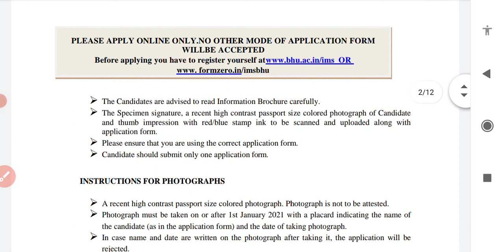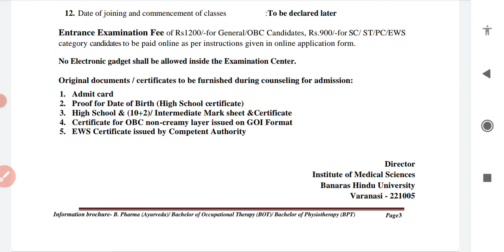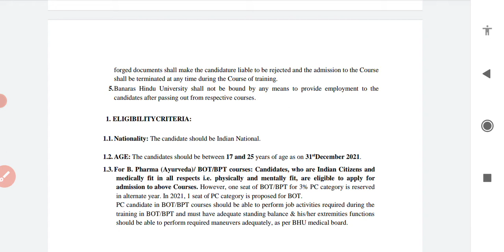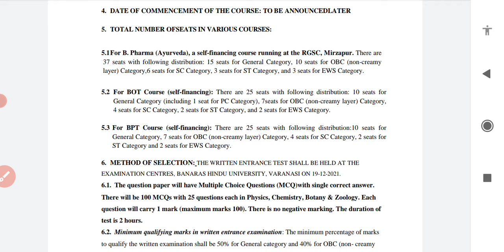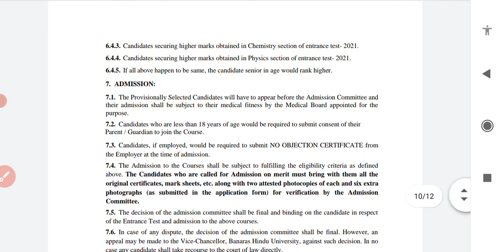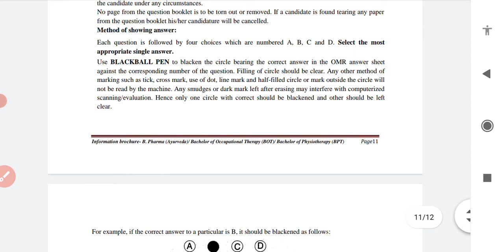BIG NEWS 👉 BHU BPT & B. PHARMA APPLICATION FORM 2021 RELEASED| BHU NURSING FORM 2021| फॉर्म आ गया है